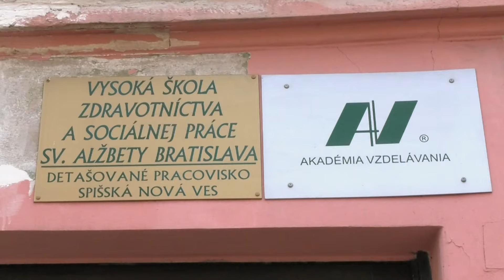Akadémia tretieho veku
Už po 17. krát sa uskutočnilo otvorenie nového roka Akadémie tretieho veku pre dôchodcov.  V tomto školskom roku sa bude v Spišskej Novej Vsi  vzdelávať približne 50 seniorov.  Všetky témy, termíny a vyučujúci v akademickom roku 2024/2025 sú známe.  Seniorov sme sa na otvorení pýtali na ich motivácie vzdelávať sa aj v pokročilom veku.